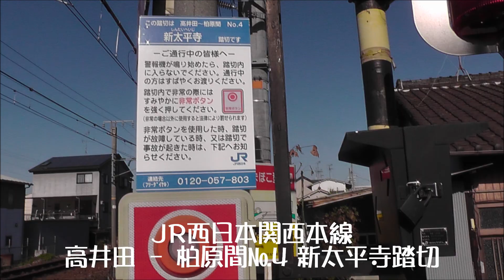踏切探訪22 ＪＲ西日本大和路線(関西本線) 新太平寺踏切 JR West Yamatoji Line(Kansai Main Line)/Shin‐Taiheiji Crossing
踏切探訪22　ＪＲ西日本大和路線(関西本線) 新太平寺踏切
2017/12/15(金) 撮影